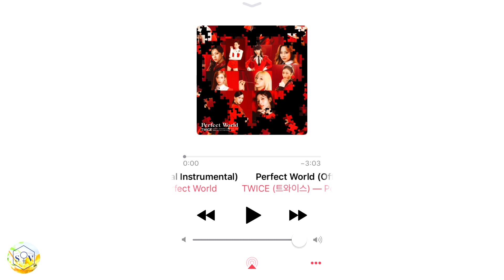TWICE - Perfect World (Official Instrumental)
Instrumental with snippets from:
TWICE JAPAN 3rd ALBUM『Perfect World』発売記念イベント

Can I use this for my cover or remix?
Yes, of course! As long as you properly credit me.

Can I request an instrumental for another song?
 I'm sorry, but I sadly don't take requests at the moment!